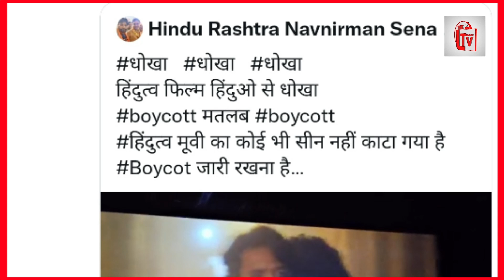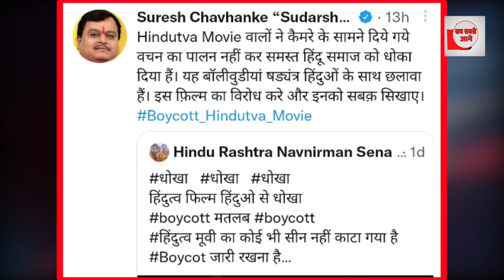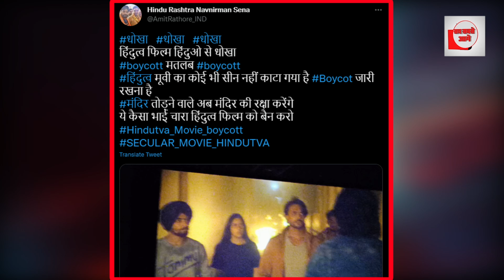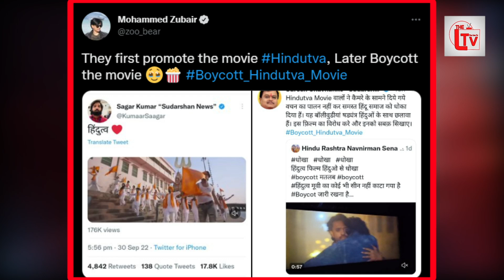हिंदुत्व फ़िल्म का बहिष्कार, अपने ही दुश्मन निकले!